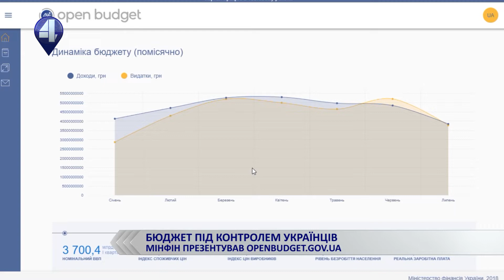БЮДЖЕТ ПІД КОНТРОЛЕМ УКРАЇНЦІВ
Українці отримали змогу стежити за використанням держказни. У Мінфіні презентували сайт openbudget.gov.ua. Цей портал збиратиме й оновлюватиме інформацію про доходи й видатки державної та місцевих скарбниць. Йдеться, зокрема, про суми витрат на освіту, оборону, охорону здоров’я. А також - про суми зібраних податків та  отриманих міжнародних запозичень.